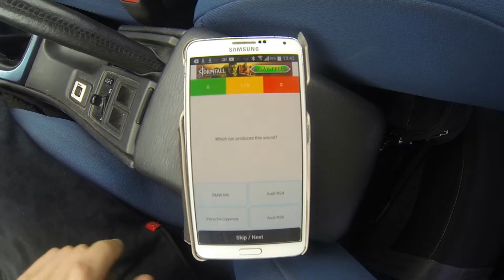Caterham R500 Superlight vs Volkswagen GTi Design Vision drag race (DriveClub)